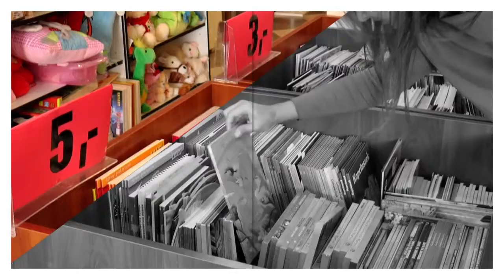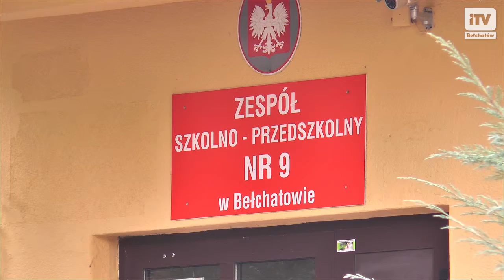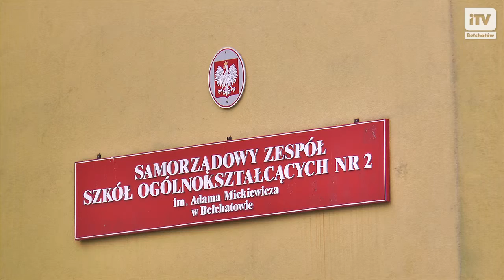II Budżet Obywatleski w Bełchatowie rozstrzygnięty - iTVBełchatów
Znamy projekty, jakie Miasto zrealizuje w ramach drugiej edycji Budżetu Obywatelskiego. Spośród 69 wniosków wygrały cztery.

Łącznie oddano ponad 10 tys. ważnych głosów. „Bełchatowianie po raz kolejny pokazali, że chcą angażować się w życie Miasta.

Największą popularnością cieszył się wniosek: baza sportowa dla „EDWARDOWA”, który zakłada budowę kompleksu sportowo-reakreacyjnego. Projekt opiewający na kwotę 700 tys. zł zyskał dokładnie 1717 głosów. Wielu bełchatowian – 1424 oddało swój głos na jeszcze jeden projekt związany z budową obiektu sportowego. Tym razem przy Zespole Szkolno-Przedszkolnym nr 9. Koszt powstania takiego kompleksu wnioskodawcy oszacowali na 300 tys. zł.